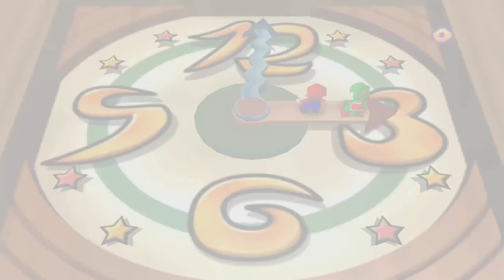Mario Party 3 - Signalwald (2/2)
Modus: Story
Spieler: Mario und Yoshi